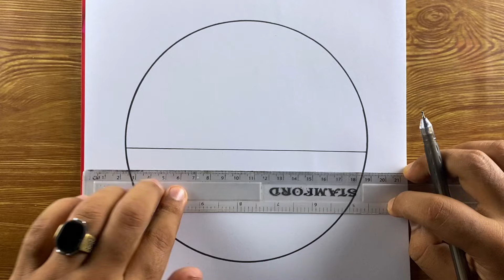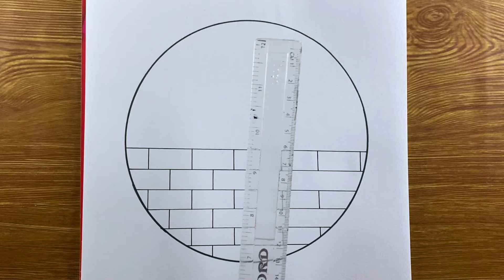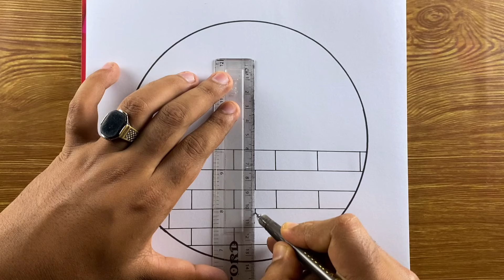Pencil drawing in a circle easy drawing scenery step by step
*Drawing paper
*2B/10B art line pencil
*Eraser

ashr.aful496